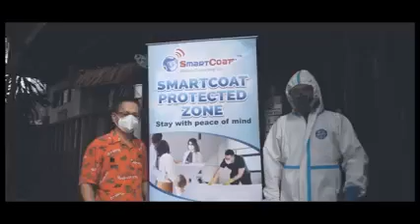Creating a self disinfecting Hotel for the safety of customers with SmartCoat Antimicrobial Coating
Hotels are meant to bring in many customers off and on. this means, my germs are being brought in too.. with SmartCoat Antimicrobial Photocatalyst nano coating applied, surfaces are always self disinfecting creating low germ environment in the hotel at all times..